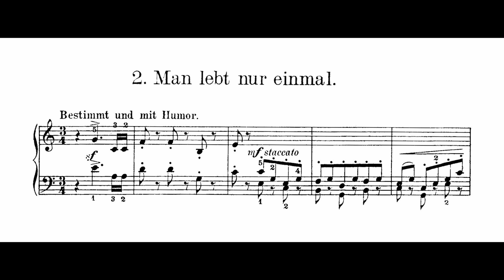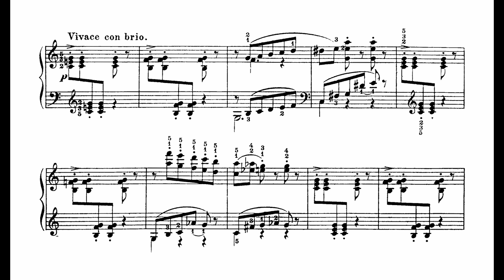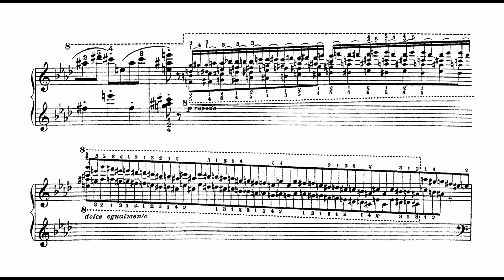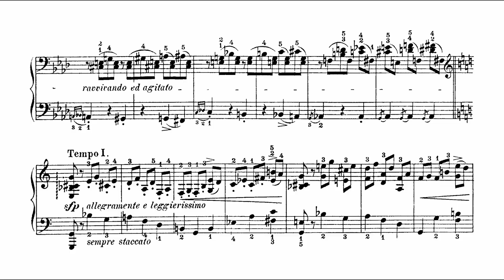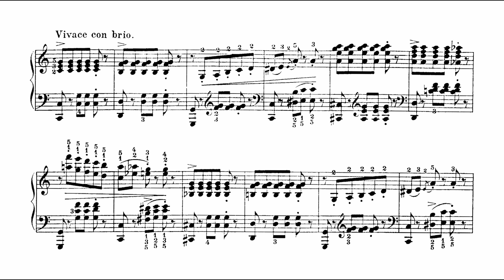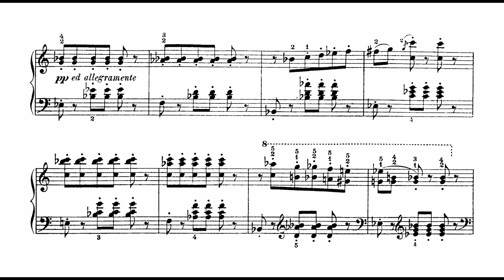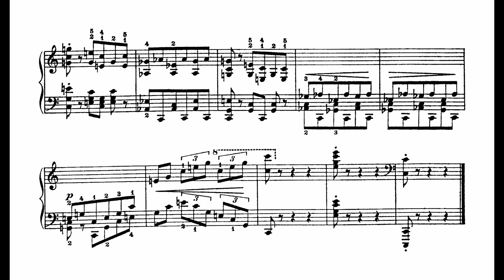Carl Tausig - Valse-Caprice No. 2 (after Johann Strauss II)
pf: Dennis Hennig